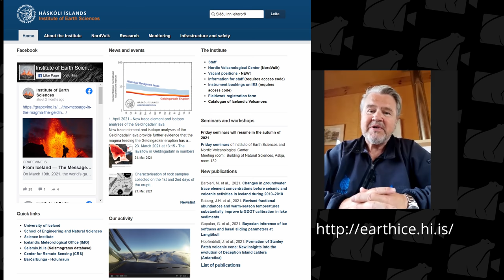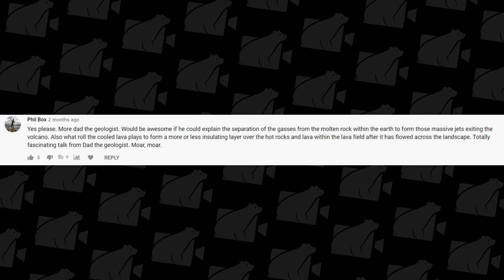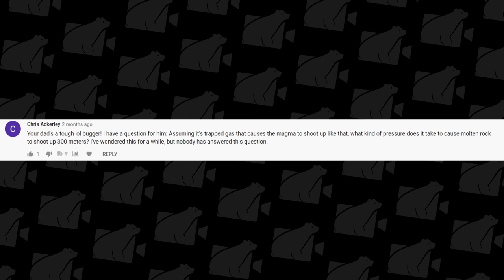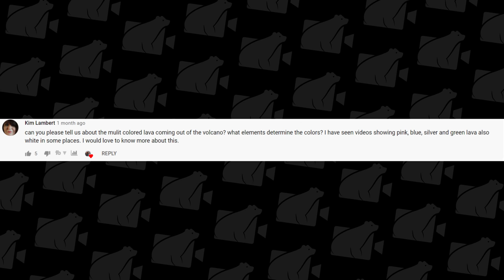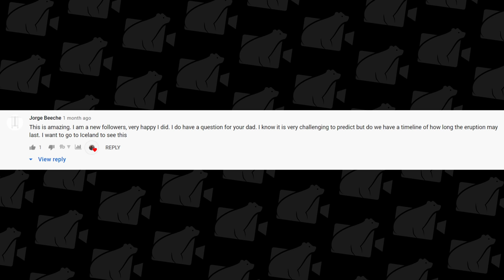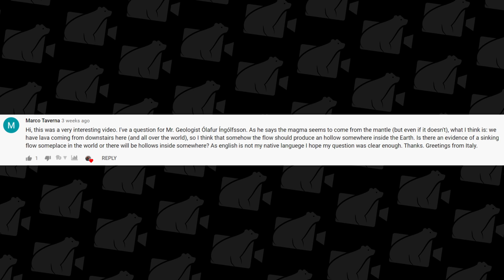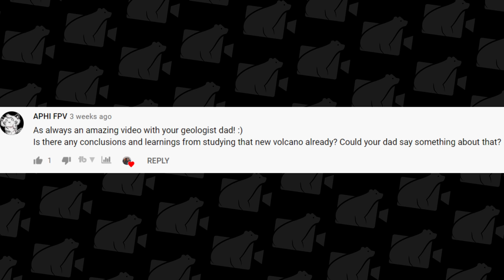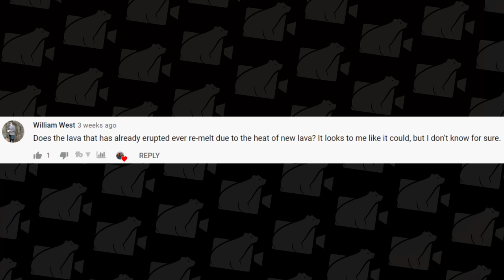Iceland volcano slowing down? Geologist Q&A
Is the volcano in Iceland slowing down? How can lava travel so far? How does the pressure build up to make it erupt? Can the lava pouring out leave a vacuum inside the planet? Can magma melt again after getting hard? Could you dig a tunnel for the Lava to travel through? Is the Lava hot?

These are some questions we answer in today's Q&A video! If you have more questions for Geologist Ólafur Ingólfsson then please post them down below!